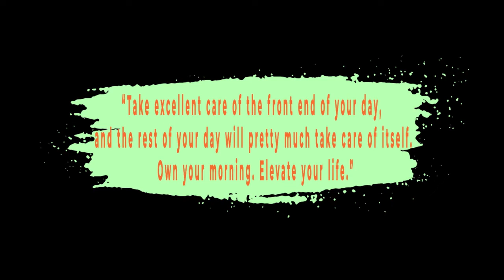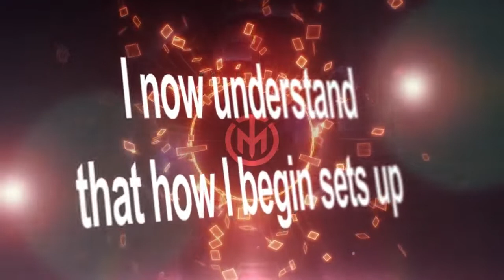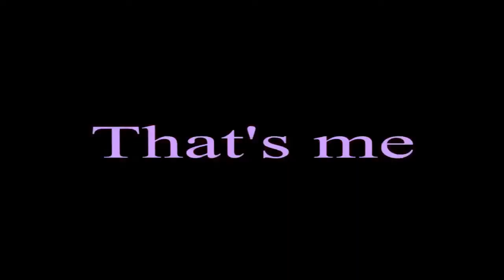Robin Sharma’s Morning Routine - The 5am Club Meditation for LEGENDS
Change is hard at the beginning, messy in the middle and gorgeous at the end..The 5am Club Meditation for LEGENDS

Motivational Typography's mission is to inspire, educate and help people of all ages with lack of motivation and mental health awareness.
We want to enhance the human experience by creating thought-provoking yet actionable content that will exercise, stimulate and expand your mind & consciousness through wisdom that you can integrate into everyday life
This channel is for those that are courageous enough to take a stand towards changing their lives and chasing their dreams.
Always remember.. Motivation is what will get you started, but it's the consistent work, day in and day out, that will create measurable value in your life!
So wake up and take control of your life!
Evolve your Mindset.
Grow with us every day.